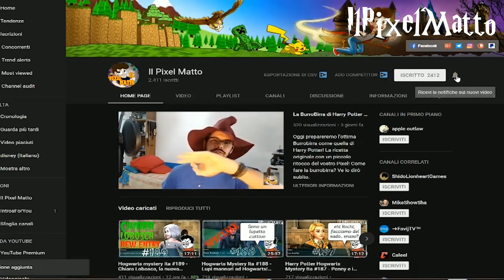L'asticella 😏 di Scamander! - Hogwarts Mystery ita #238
Buonsalve ragazzi! Partiamo bene con questo titolo! L'asticella di Scamander! Ma non è mia, è di una mia fan nel gruppo telegram vi aspetto!

Benvenuti in Harry Potter Hogwarts Mystery, ogni giorno nuove avventure in questo fantastico mondo magico!
Ogni giorno su hogwarts mystery duello, Merula, Rowan, Ben e tanti altri personaggi ci faranno compagnia in questo mondo di Harry Potter!

La grafica del mio canale è gentilmente offerta da Linda Attivissimo:
Linda065cliva.deviantart.com